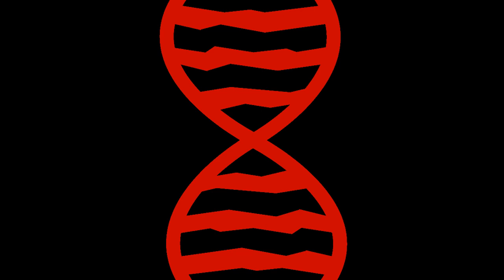Dijei Nagai & Ken Mecca - Thousand Origami Cranes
Dijei Nagai and I agreed that we'd like our next collab to be a shout out for one very supportive SoundCloud follower. This dude has commented, favourited, and shared our songs like crazy. Thanks again to all of you peeps out there and for your support.